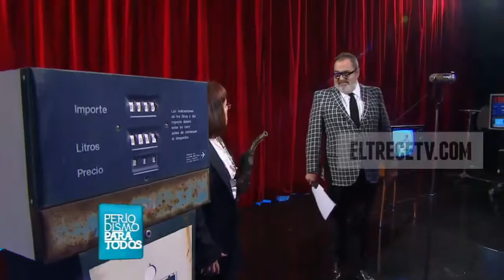Periodismo Para Todos 2014 - Le quisieron dar más nafta a Lanata